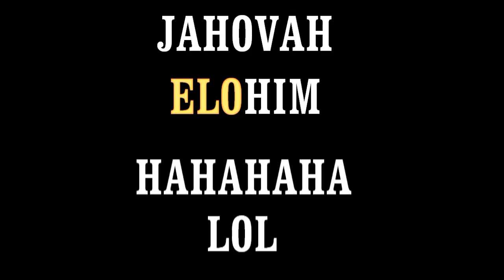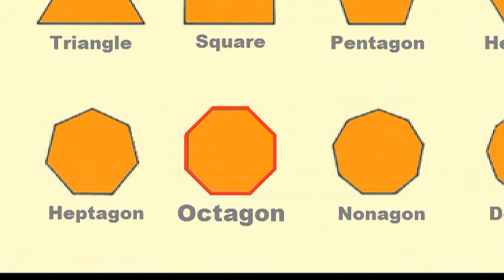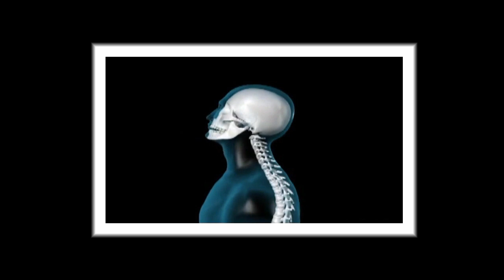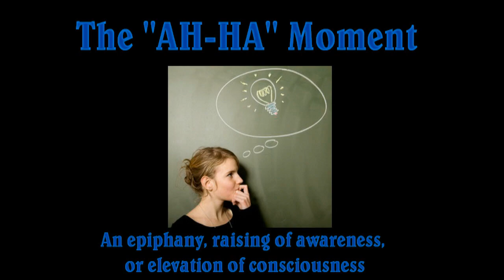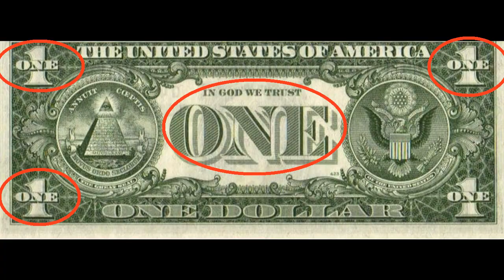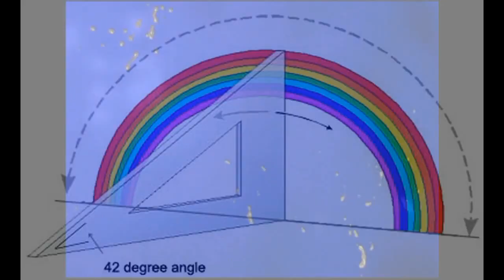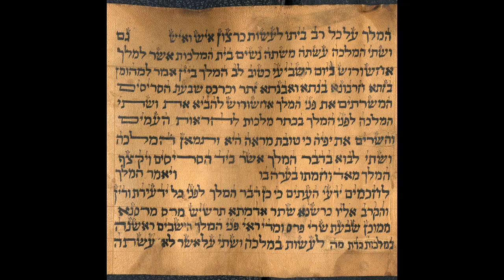Stargate of Oz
A synchromystic exploration of stepping into the spectrum, looking at the stars, and saying AH